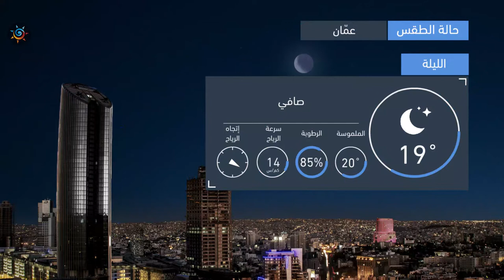طقس العرب | طقس الغد في الأردن | الخميس 2020/8/27